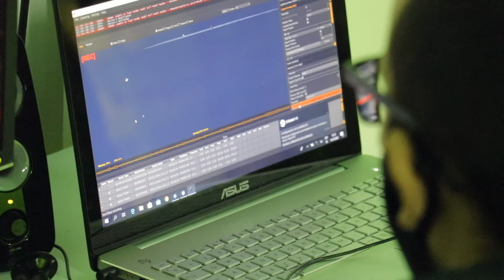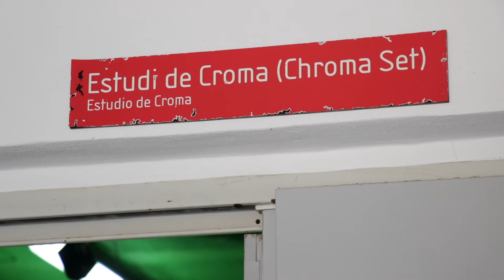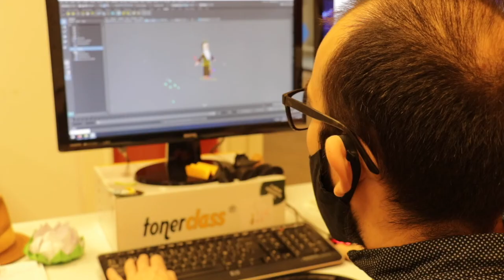Ramon Llull, la sèrie d'animació produïda per Ladat Studios i el Bisbat de Mallorca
Ladat Studios i el Bisbat de Mallorca han col·laborat per crear la producció Ramon Llull, una sèrie d'animació que permetrà als més petits conèixer de manera actual la vida de Ramon Llull.